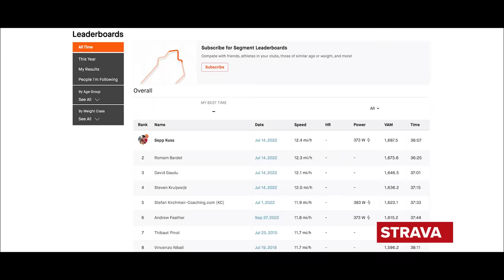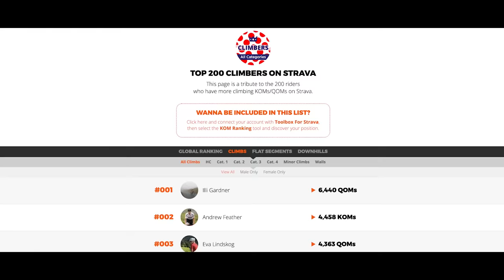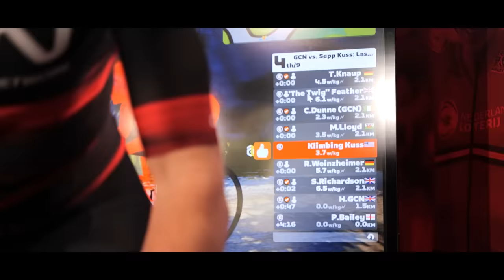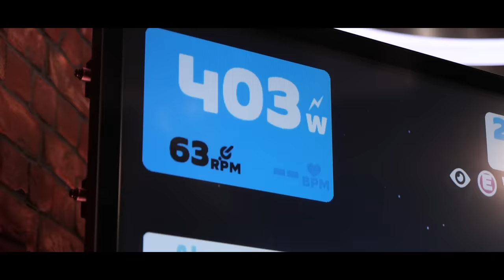How Long Can We Climb At Tour De France Speed? | GCN Vs The Alpe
6.1W/kg for 36 minutes. That’s what Sepp Kuss did up Alpe d’Huez in the 2022 Tour de France to set the Strava KOM. But what would happen if we rode at that pace? How long can we keep up with the fastest cyclists in the world on an epic climb? Manon, Si, Conor, Hank and hill climb king Andrew Feather take on a virtual Sepp in an Alpe du Zwift challenge to find out!

Orbital Mass - Robert Ruth
Angels and Demons - Hampus Naeselius
Bomb Timer Clock Count - SFX Producer
Camera Shutter 2 - SFX Producer
Camera Shutter 7 - SFX Producer
Digital Future - Christoffer Moe Ditlevsen
Down Side - Daniel Fridell
Goggles Zoom In - SFX Producer
JAMTLAND - Ooyy
Need It - Duckmaw
Panic Attack - Tigerblood Jewel
Record Scratch 3 - SFX Producer
Record Scratch 10 - SFX Producer
Rise From Suction - Rannar Sillard
TANTRIC DREAMS - Hank Lotion
Typewriter Type 13 - SFX Producer
Typewriter Type 14 - SFX Producer
Typewriter Type 15 - SFX Producer